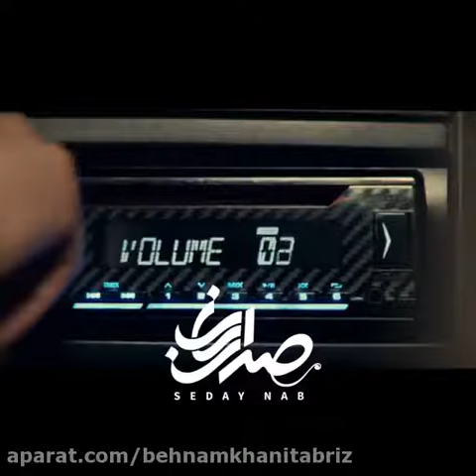تیکه یاس به#مهراد.جم